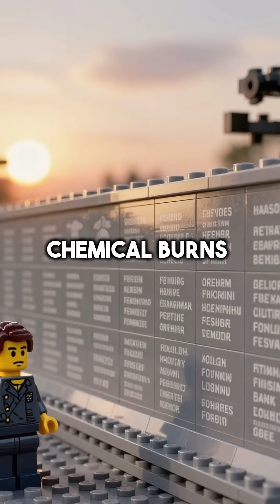This Nobel Winner Created Chemical Warfare That Killed 1 Million People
Dark history most people don't know about